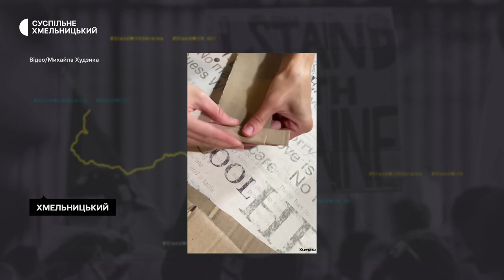Хмельницькі волонтери виготовляють для військових окопні свічки та печі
Окопні печі та свічки на передову передають волонтери Хмельницького обласного  благодійного фонду «Добриня». Про це Суспільному розповів президент фонду Михайло Худзик. За його словами, у  військовослужбовців через похолодання виникла потреба в обігріві.  Детальніше розповість Тетяна Ворожцова.